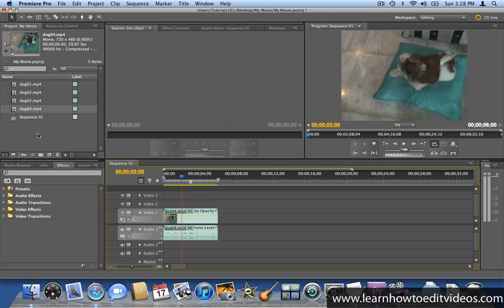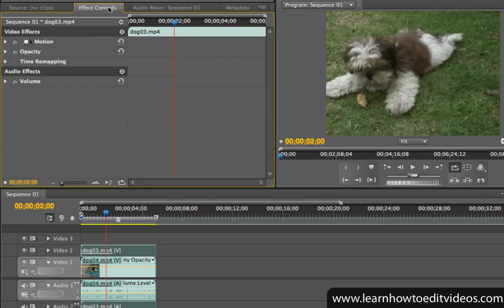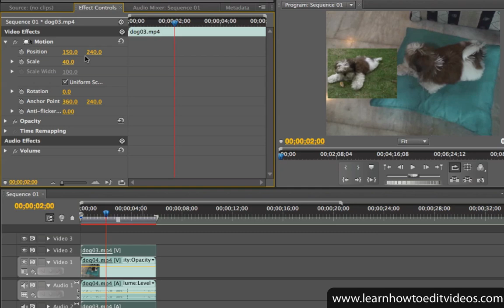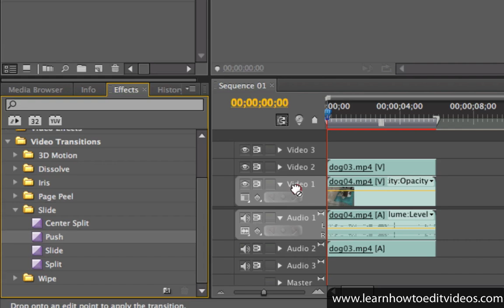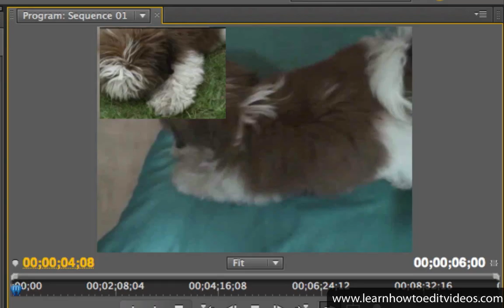Creating a Picture in Picture (PiP) Effect - Adobe Premiere Pro CS5 Video Tutorials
In this video tutorial, I'll show you how to create a picture in picture (pip) effect in Adobe Premiere Pro CS5. A pip effect is an effect that shows a smaller video clip playing simultaneously on top of a background video clip.